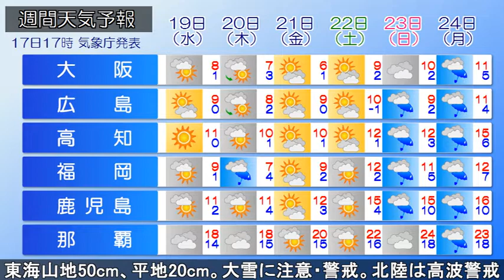2022/01/17 【東海の平地でも雪】 全国の天気予報 夕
北海道付近に複数の低気圧があり、日本付近は冬型の気圧配置となっています。北海道や東北～山陰にかけての日本海側は雪の降っている所があります。気圧の谷の影響で、南西諸島で雨の降っている所があります。
今夜、北海道は雪が降り、北部でふぶく所があるでしょう。東北～山陰日本海側は雪の範囲が広がる見込みです。南西諸島の雨は遅くにやむでしょう。
あすにかけて、北海道や東北～山陰にかけての日本海側で雪が降り、朝にかけて、東北や東海の太平洋側にも雪雲の流れる所があるでしょう。あすにかけて北陸で、あす未明～昼前にかけて岐阜県の山地を中心に東海の平地でも大雪となる恐れがあります。あす夕方までの24時間降雪量は、多い所で、北陸の山沿いで70cm、北陸の平地で40cm、東海の山地で50cm、東海の平地で20cmの予想です。大雪による交通障害に注意・警戒してください。北陸は高波に警戒が必要で、雪を伴う強い風にも注意・警戒してください。